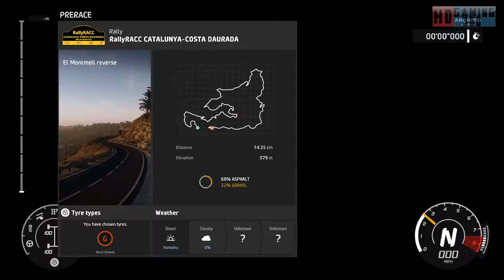WRC 8 FIA World Rally Championship Playthrough Part 104